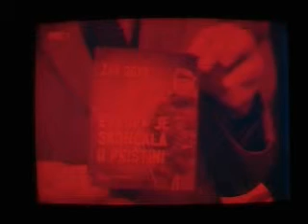Vladan Rakic u 3 dnevniku RTS a ZAK OGAR Akad IVO ANDRC u UKS 2.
Visoko priznanje Akademije IVO ANDRIC Zaku Ogaru urucio je u UKS knjizevnik Radomir Smiljanic, predsednik ove Akademije.

Prilog Vladana Rakica (reporter i snimio) u 3. dnevniku RTS-a.